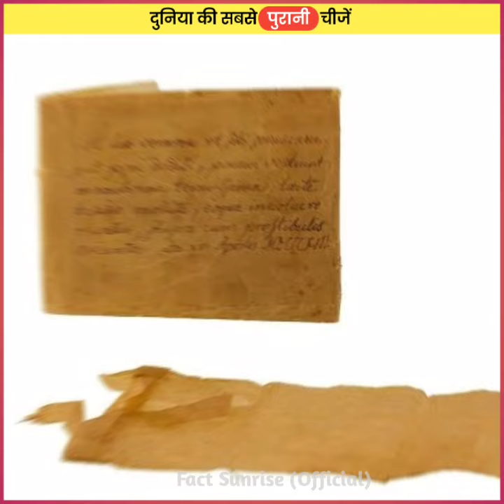दुनिया की कुछ सबसे पुरानी चीजें 🤫🙃|| world's some most oldest things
NOTICE ⤵️